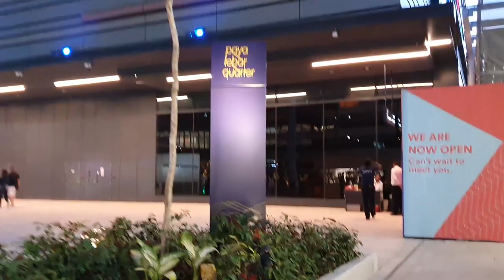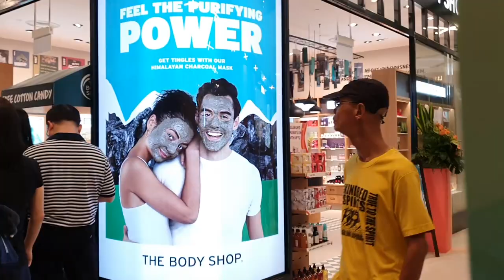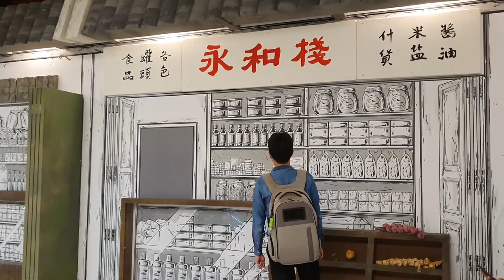Paya Lebar Quarter Mall First Day Opening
PLQ Mall opens on Aug 30, has 200+ stores including famous Fong Sheng Hao charcoal-grilled toast & milk tea cafe

The new Paya Lebar mall will have over 200 stores with familiar brands, entertainment and F&B establishments including:

Uniqlo
Tokyu Hands
Foot Locker
Challenger
Popular Bookstore
Haidilao Hot Pot
Starbucks Reserve
Wine Connection
TungLok Seafood and more…
Shaw Theatres will also be one of the key tenants with 12 cinema halls, including premium halls and an IMAX theatre with the latest laser projection technology.

Paya Lebar Quarter (PLQ) Mall
Address: 10 Paya Lebar Road, Singapore 409057
Opening Date: 30 August 2019 (Friday)